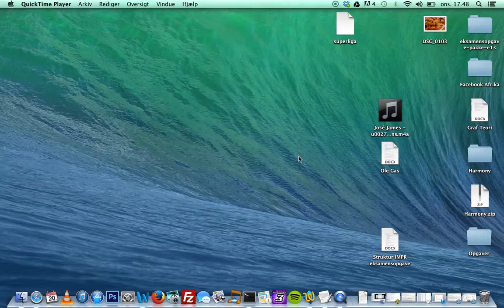Justerer størrelse på billede